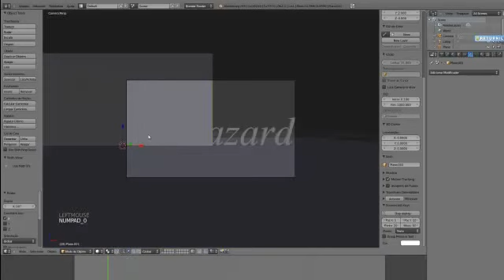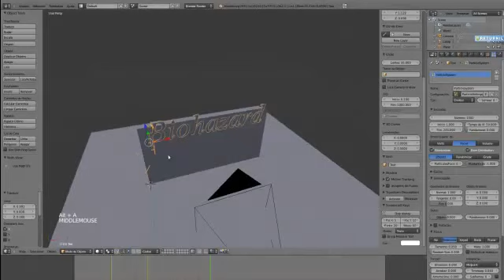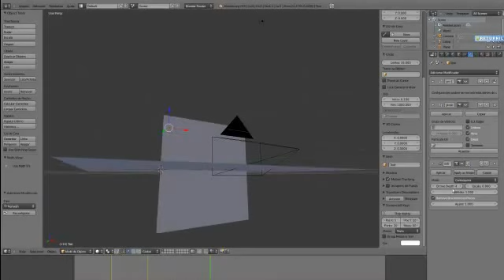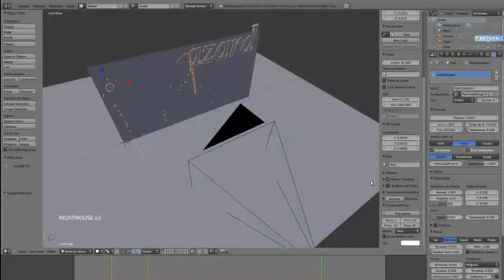como dissolver titulos no blender tutorial 3x1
.como usar particulsa
.como dissolver titulos
.como converter titulos em objetos editavies